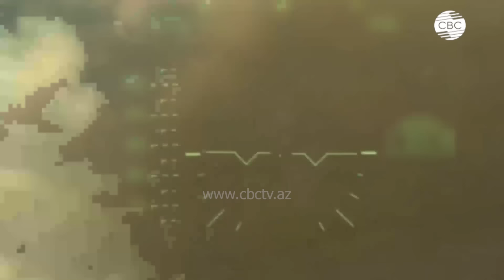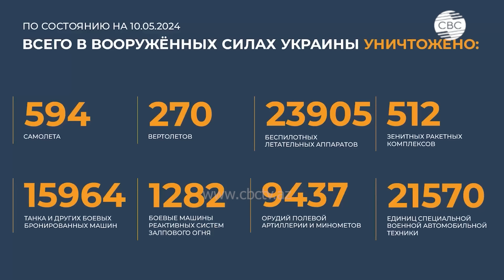Войска РФ за неделю нанесли 27 групповых ударов оружием большой дальности по Украине - Конашенков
Войска РФ за неделю нанесли 27 групповых ударов оружием большой дальности - Конашенков
Брифинг официального представителя Минобороны России (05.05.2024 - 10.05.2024 г.)